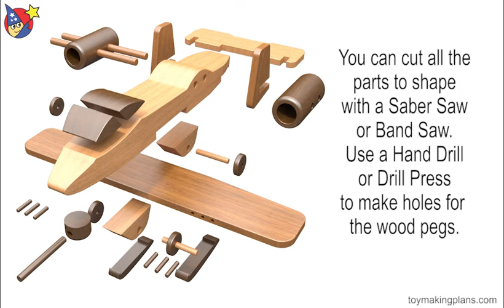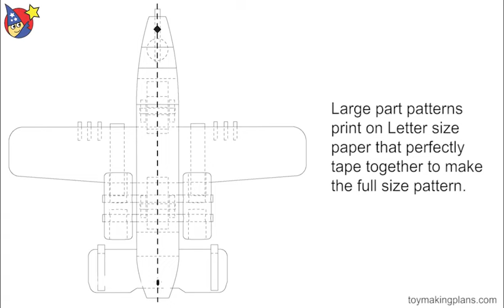Three A-10 Warthog Battle Fighter Planes Woodworking Toy Patterns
and start building today! Buy the Three A-10 Warthog Battle Fighter Planes Wood Toy Plans. Includes plans for the A-10 Warthog Dragon Slayer X-Wing, A-10 Warthog Bi-Wing and A-10 Warthog Star Fighter. Dragon Slayer is 2-1/8" Tall x 10-9/16" Wide x 9-7/8" Long. Bi-Wing is 3" Tall x 10-9/16" Wide x 9-7/8" Long. X-Wing Star Fighter is 2-9/16" Tall x 10-9/16" Wide x 9-7/8" Long. Planes use common 3/4" diameter wheels that you can make from dowels or can be purchased The patterns are easily printed on a standard 8-1/2 in. x 11 in. or A4 printer on ordinary printer paper. Build using common tools plus common lumber, fine hardwoods or MDF. and start building today!